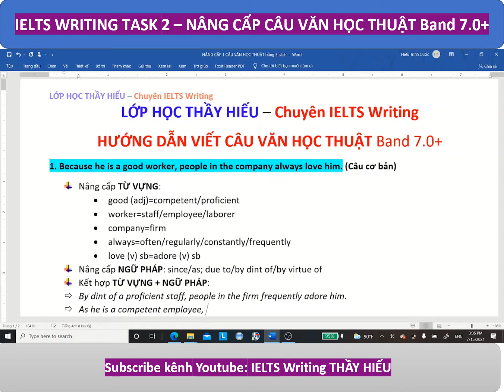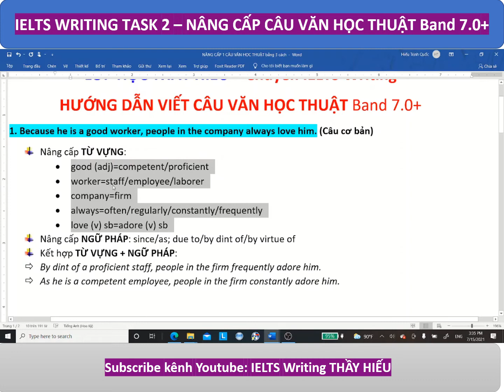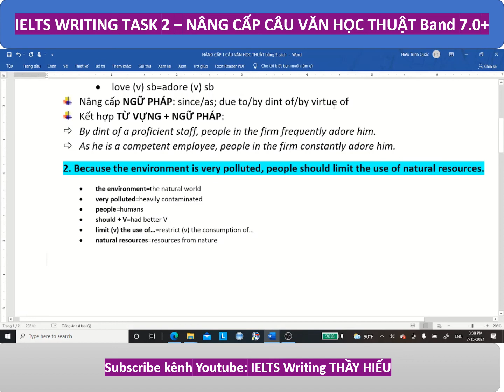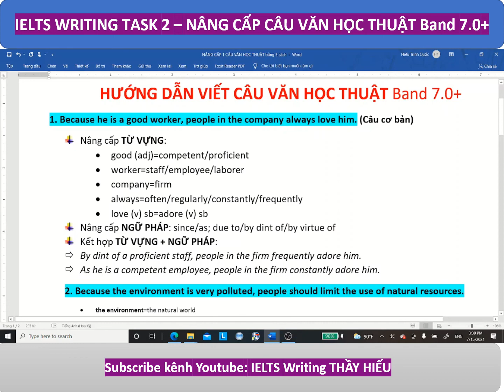3 Cách NÂNG CẤP CÂU VĂN (Band 7.0+) - IELTS WRITING TASK 2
+ Zalo/SĐT của mình: 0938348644 (đăng ký học IELTS offline hoặc tiếng Anh)